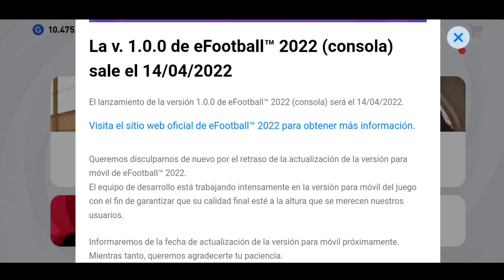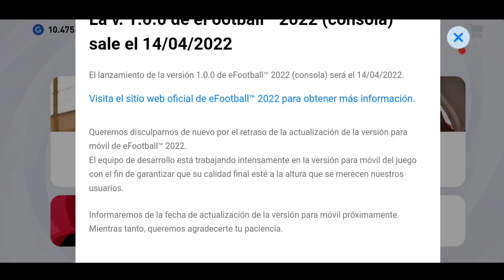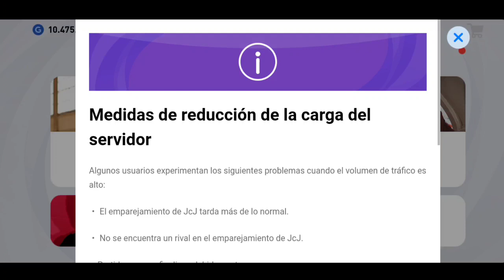eFootball 2022 Mobile Muy Pronto Konami Lo Ha Logrado